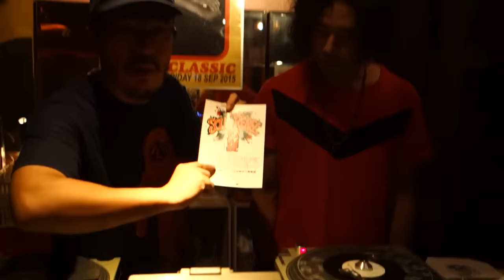SOUL REBEL 2015 ~逆襲~ 全 出 演 者 か ら の コ メ ン ト 映 像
ソウルレベル 2015  明 日  9 / 26 土 曜 日 開 催！！！